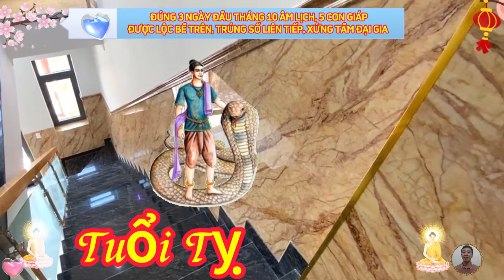🔴 3 Ngày Đầu Tháng 10 âm, Thần Tài Chỉ Thẳng Mặt 5 Con Giáp Trúng số CỰC mạnh, Trả Sạch Nợ, Giàu To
vị trí đầu tiên. xin chúc mừng tuổi thìn.
 người tuổi thìn luôn tràn đầy năng lượng và sức sống, họ có sự tự tin và quyết tâm cao, nhờ điều này họ có khả năng đương đầu với thử thách và đạt được thành công, người tuổi thìn có nhiều cơ hội và may mắn trong cuộc sống, cho nên khi họ thực hiện các công việc liên quan đến kinh doanh, khởi nghiệp, sẽ có nhiều thuận lợi.
vị trí thứ hai. xin chúc mừng tuổi mão.
 tuổi mão được xem là một trong những con giáp, được hưởng phúc ấm nhất trong 12 con giáp, sự nhạy bén và sâu sắc trong trực giác, khiến cho người tuổi mão nổi bật trong các mối quan hệ cá nhân, người tuổi mão thường tỏ ra điềm tĩnh và kín đáo, thậm chí, khi họ đang trải qua những lo âu bên trong, họ thường giữ lại suy nghĩ và cảm xúc của mình và không thích trải lòng ra ngoài, điều này, giúp họ tránh được nhiều rắc rối, bởi người khác thường không hiểu được rằng, họ đang trải qua những cảm xúc gì.
vị trí thứ ba. xin chúc mừng tuổi tỵ.
 người tuổi tỵ được biết đến như một trong những con giáp thông minh và sắc bén nhất trong 12 con giáp, họ sở hữu cái đầu sáng suốt và khả năng hiểu biết độc đáo, điều này, giúp họ bước mạnh mẽ lên những bậc thang thành công trong cuộc đời, sự may mắn sẽ là chìa khóa mở ra nhiều thành tựu cho người tuổi tỵ, với tiền đề là họ luôn chăm chỉ, đặc biệt, sự chăm chỉ này không chỉ là bùa hộ mệnh cho người tuổi tỵ thăng tiến trong công việc, mà nó còn đưa đến cho người tuổi tỵ nhiều cơ hội, gặp được nửa kia của đời mình.
vị trí thứ tư. xin chúc mừng tuổi ngọ.
 người tuổi ngọ khó thích nghi với lịch trình do người khác đặt ra, và thiếu kiên nhẫn để tuân theo các quy tắc, tuy nhiên, họ lại rất giỏi trong việc giải quyết những việc khó nhằn, bởi khi được tự do giải quyết theo ý mình, tuổi ngọ sẽ đạt được những kết quả tuyệt vời, nhưng, hãy nhớ giám sát và đừng để họ mất tập trung.
vị trí cuối cùng, xin chúc mừng tuổi mùi.
 người sinh năm mùi thể hiện năng lượng dồi dào, cho phép họ chịu đựng áp lực lớn, nhưng vẫn duy trì sự ổn định, tương tự như vậy, mùi có khả năng chịu đựng tốt những điều kiện khí hậu vô cùng khắc nghiệt và sống sót nhờ những đám cỏ lưa thưa, dường như một sức mạnh vô hình ẩn chứa bên trong, cho phép chúng chịu đựng được những thay đổi mạnh mẽ của môi trường.